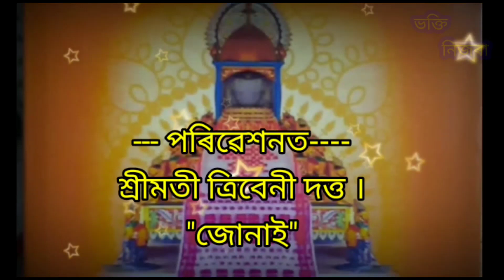Borgeet_মহাপুৰুষ শ্ৰী শ্ৰী মাধৱদেৱ বিৰচিত-------- পৰিৱেশনত----শ্ৰীমতী ত্ৰিবেনী দত্ত ।"জোনাই"